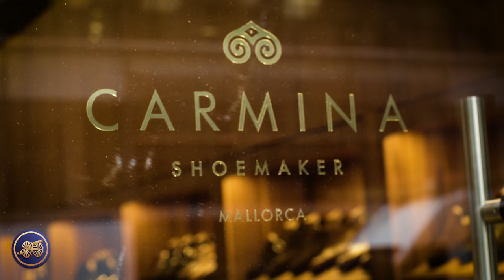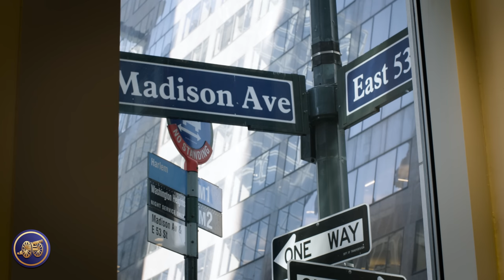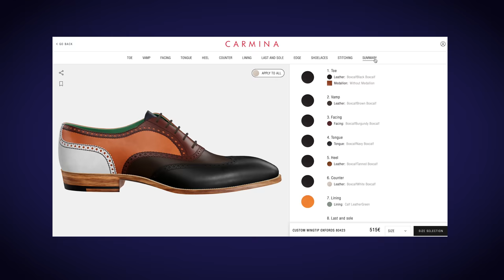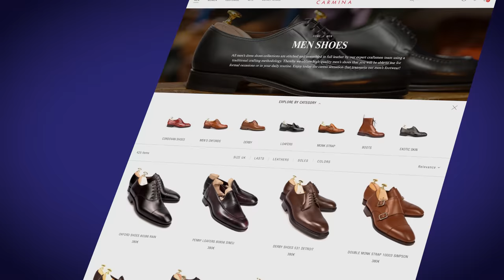Carmina Shoemaker Madison Avenue NYC Shop Tour | Kirby Allison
Join Kirby Allison for a shop tour of Carmina Shoemaker's Madison Avenue, New York City store.  Renowned for their goodyear welted leather dress shoes, Carmina has developed a cult following among the well-dressed for their beautiful shoes.

🛒 Visit KirbyAllison.com to discover the largest collection of luxury garment hangers and luxury shoe care accessories in the world, as well other accessories for the well-dressed!